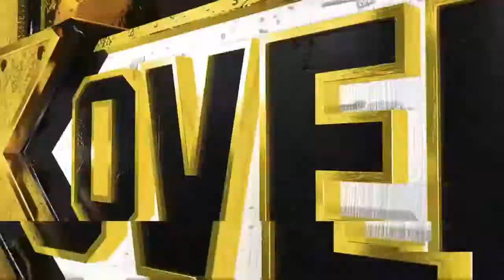WWE 2K18 nami v summer rae